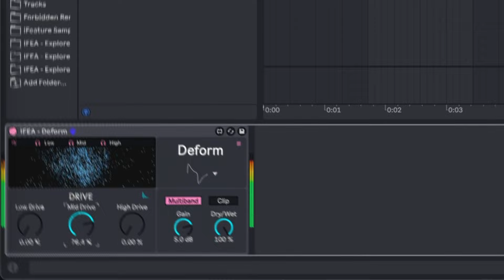What is this 😨😨😨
you're all been waiting for this one,
finally my first multiband analog distortion max device
with 12 distortion types built from scratch.

Feel welcome in my community.